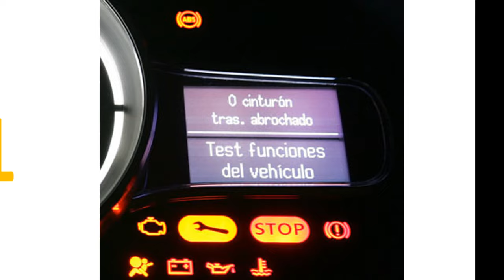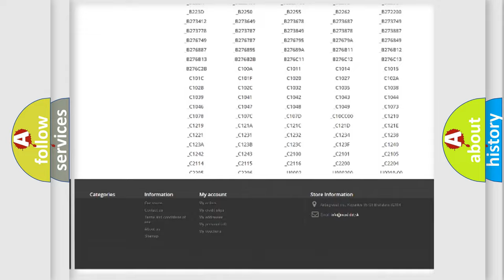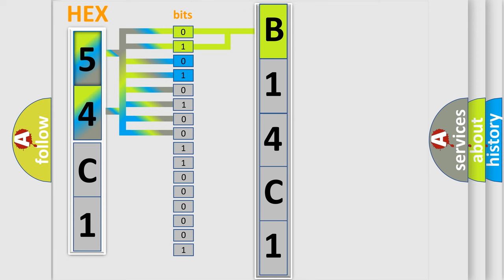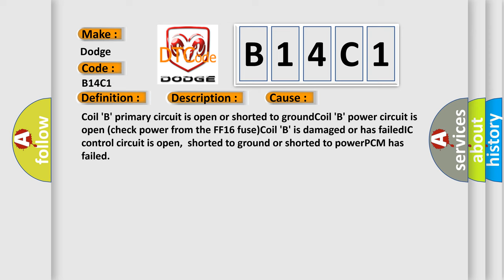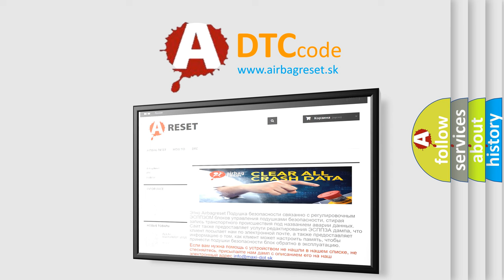DTC Dodge B14C1 Short Explanation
Contents:
0:21 Basic DTC analysis according to OBD2 protocol standard.
1:48 Insight into programming
2:58 A diagnostically understandable description of the Diagnostic Trouble Code
3:05 Basic error definition

Make:
Dodge
Code:
B14C1
Definition:
Ignition Control B Circuit Malfunction
Description:
Engine started,engine running,and the PCM detected the time of the fault fall occurrence was more than the time of the EST fall occurrence,or the EST fault occurred on the falling edge.Note: This code sets if 40 faults occur within 80 test cycles.
Cause:
Coil B primary circuit is open or shorted to groundCoil B power circuit is open (check power from the FF16 fuse)Coil B is damaged or has failedIC control circuit is open,shorted to ground or shorted to powerPCM has failed